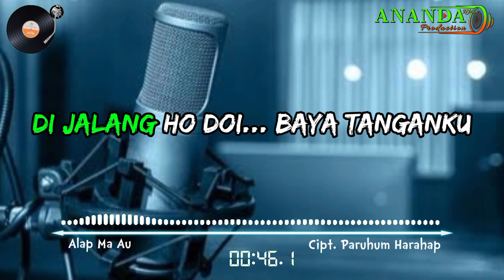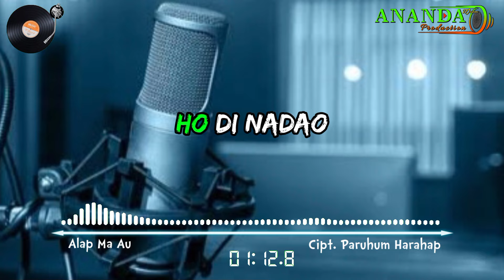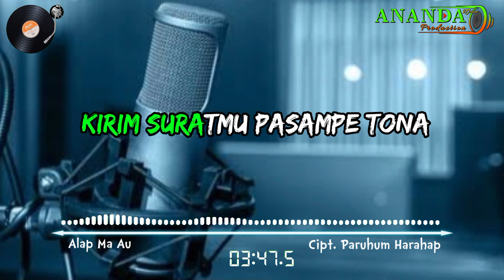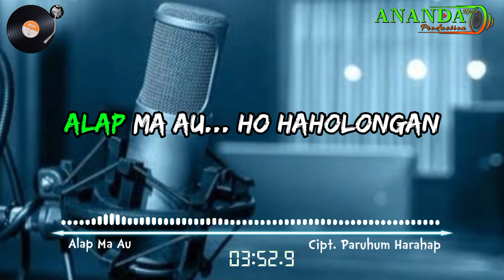KARAOKE ALAP MA AU | CIPT. PARUHUM HARAHAP | LAGU TAPSEL